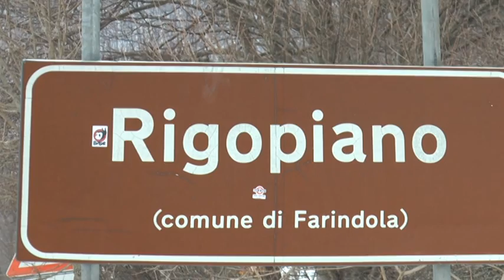Rigopiano: le reazioni dopo i primi indagati. parla il sindaco di Farindola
Dopo l'iscrizione, da parte della Procura di Pescara, di sei persone nel registro degli indagati, abbiamo ascoltato il sindaco di Farindola Ilario Lacchetta e uno dei sopravvissuti, Fabio Salzetta